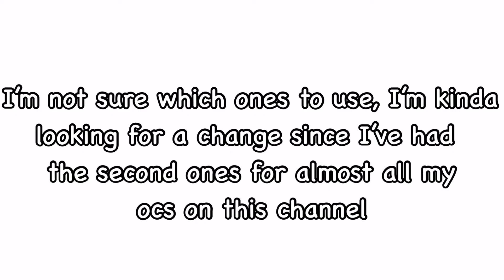Which eyeballz 😔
Btw in the gcmv im making it’ll still have my og eyes and oc because I started it before I made a new oc lol